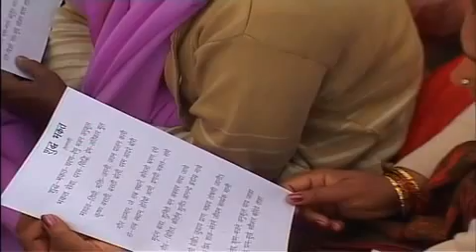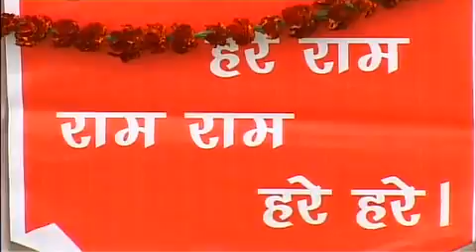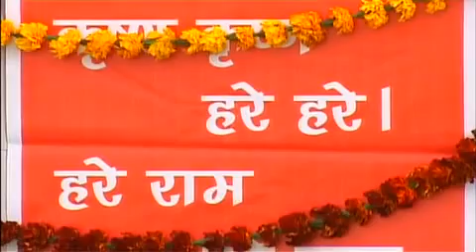Shuddha Bhakat Charan Renu Bhajana Anukula - Ekadasi 15-480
Bhagvatam Aarti, Shuddha Bhakat Charan renu, Ekadasi Vrat Fasting